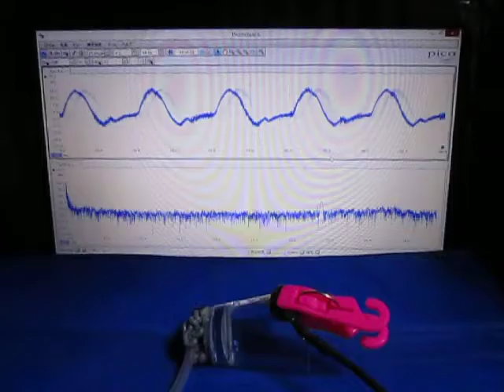超音波の組み合わせ制御技術 ultrasonic-labo